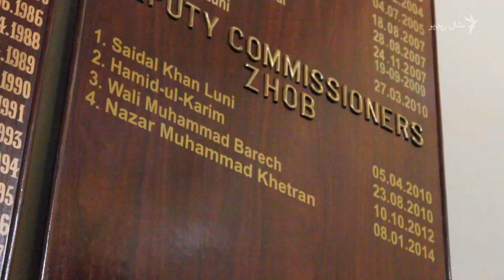د ږوب پر یوه غونډۍ بالا د سنډېمن بېړۍ ډوله کلا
انګرېزانو چې له ننه څه باندې یوه پېړۍ وړاندې د ږوب سیمه له افغانستانه بېله کړه او د بریتانوي هند تر واکمنۍ لاندې یې راوستله نو یې په ۱۸۸۹ کال د هغوی یوه سرکاري سیاسي استازي رابرټ ګرزو سنډېمن د ږوب (اپوزي) ښارګوټې پر يوه وړه غونډۍ یوه کلا جوړ کړې چې د سمندري بېړۍ غوندې ښکاري. او لا هم د لوړوپوړو سرکا